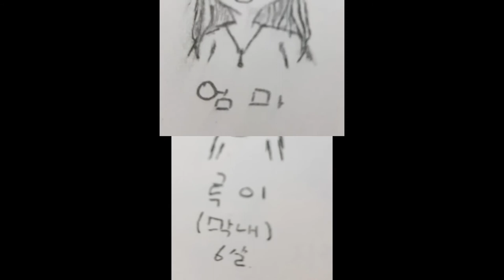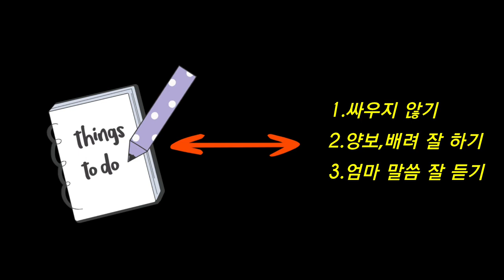[가스펠프로젝트] 카톡성경 (한송희) - 3. 죄